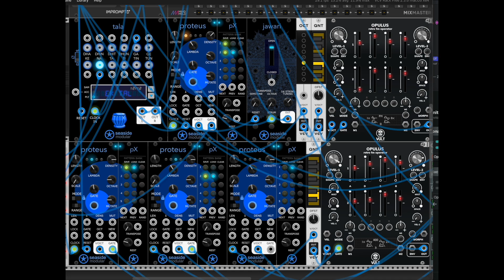Modular Raga Series: Hamsadhvani in VCV Rack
Rag Hamsadhvani in VCV Rack using Proteus, Jawari, Tala, and Opulus